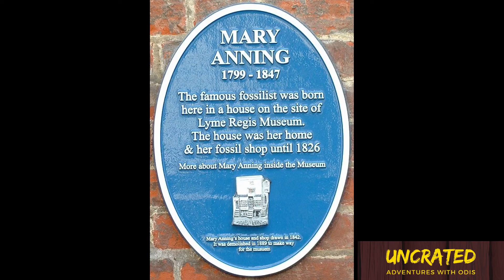Have a "Mary" Mothers' Day!│Mary Anning│Fossils│Paleontology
Brad and Odis talk about Mother's Day plans and Mary Anning, a founding mother of the science of paleontology.

Created by
Brad Brown & Nikki Atterberry

Starring
Brad Brown & Odis

Brad Brown

Directed by
Nikki Atterberry

Image credits:
Wikipedia: Public Domain
Wikimedia Commons: Michael Maggs
Wikimedia Commons: Chris Nyborg
Wikimedia Commons: Funk Monk
USGS: Karen Chin
Dave Carlson
Wikipedia user: Ballista